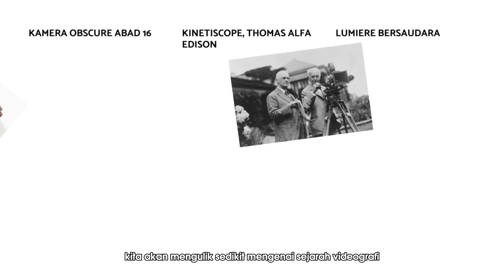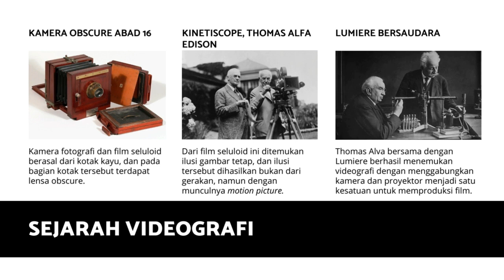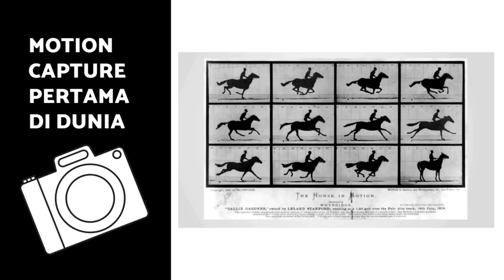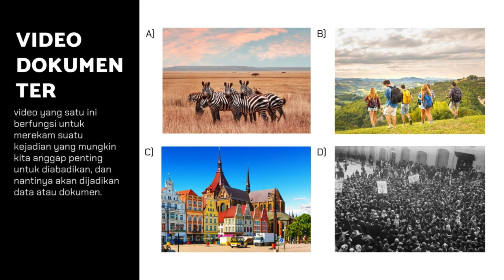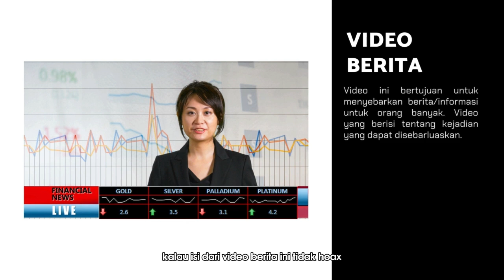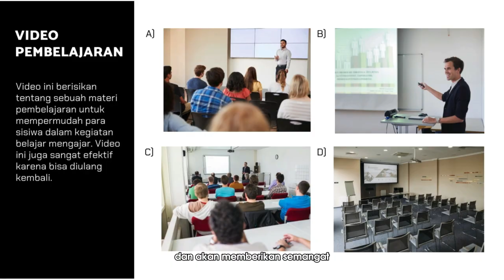1-2 Jenis Jenis Video Part 1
Memberikan pengetahuan tentang sejarah, pengertian, dan jenis-jenis video.